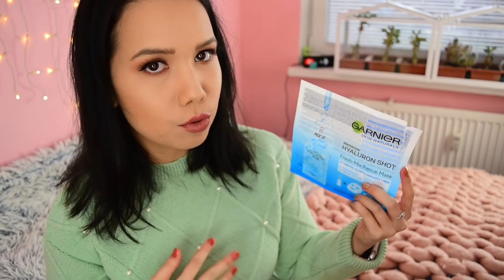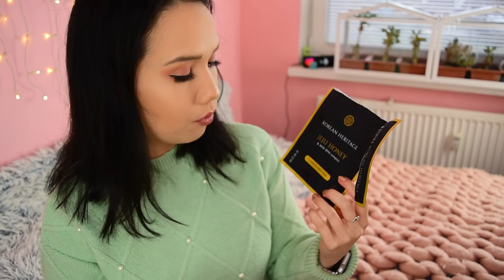Bye Bye 14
Ahojte, volám sa Alena a vítam Vás pri najnovšom videu

and

and